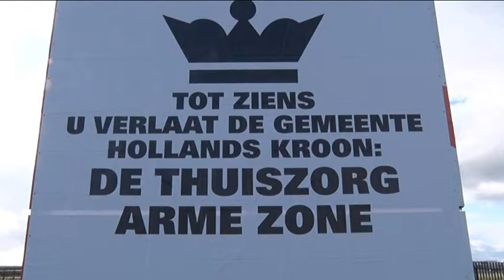Thuiszorg Hollands Kroon demonstreert nog één keer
In een ultieme poging de gemeente op andere gedachten te brengen, hebben thuiszorgmedewerkers uit de gemeente Hollands Kroon vandaag talloze protestbordjes opgehangen. Per 1 mei bezuinigt de gemeente op lichte huishoudelijke zorg en moeten 700 hulpbehoevenden het zonder ondersteuning stellen.